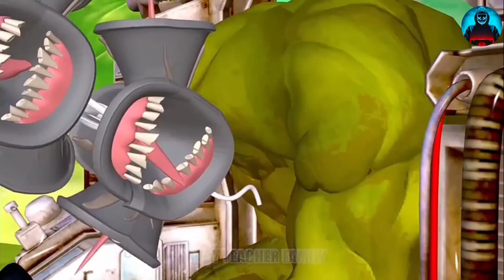Ice Scream and Siren Head vs Nickhulk and Shehulk Scary Teacher 3d Horror Tu 13 Dekh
➡️ Channel ko support karna friend  🙏

animation
nick and tani
funny
miss t scary teacher
game prank
scary teacher 3d troll
squid game
nick
coffin dancing
ice scream
hello neighbor
scary teacher 3d android
prank
ice scream 4
siren head
tani
animation gaming
huggy wuggy
red light green light
granny
game animation
tani harley quinn
nickjoker
scary stranger 3d
gameplay
cartoon
miss t vs 3 neighbor
miss t
nick love tani
funny animation
scary teacher
nick hulk
coffin dance compilation
game in real life
scary games
hero
zombie virus
candy shape challenge
ice scream horror
hero animation
nick hulk sacrifices power to save tani from zombie virus
save tani
best troll compilation games
nick hulk sacrifices power
rescue tani
love scary teacher
pinky family
scary teacher funny
ironman protect the earth
double ironman
hulkbuster
nick city
spider man
nick tani love
scary teacher animation
scary teacher love
scary teacher city
scary teacher 3d animation
scary teacher troll
monsters 1001
monster parody
monsters
all monsters attack
all monsters trevor henderson
all monsters
hulk vs.
hulk vs red hulk
hulk vs siren head
hulk vs
family hulk
all family hulk
all family hulk vs all monster
cursed thomas
scp
trevor henderson monsters
trevor henderson
head
siren
siren head robot 3d
siren head mod gameplay
siren head nightmares gameplay
siren head gameplay
play game
baldis siren 2020
siren head field
siren head ep 1
siren head vs robot 3d
scary siren horror games 3d
siren head mod: evil ghost games
siren head nightmares
siren head: horror games
banban challenge
coach pickles comeback
jumbo josh
who faster games
banban 3
coffin dance animation
couple zombie
grannyjoker
siren full head
animation challenge
helicopter rc
nick zombie has brother mario
meaning story
mario vs scary teacher
son mario
ezxy kingmo
hulk family
challenge obstacle game
choose the right doorway
choose lucky gift box
monster school
garten of banban 3
scary teacher vs garten of banban
scary teacher shorts
shorts
nick zombie
family zombie
nickhulk and nick zombie
couple prank
تنزيل لعبة scary teacher 3d مهكرة
scary teacher 3d online
troll miss t
monster jumbo josh
shehulk vs nickhulk
fun gaming animation
scary teacher 3d hile
hello neighbor 2
troll
video shorts
animation meme
boss mask
coffin dance
hulk
she hulk
zombie 2
scream
fortnite spiderman event
fortnite tier 100
fortnite spiderman mythic
how to determine
family
game toons
toons
minecraft
roblox
rainbow
characters
video games
learning
best
movie
memes
random
stories
comedy
cgi cartoons
cgi movies
classic cartoons
cgi
elementary school
school
education
animation fans
arithmetic sequence
among us
how to determine the explicit formula
funny animations
short films
shows
animated
3d
fortnite chapter 3 skins
how to spiderman fortnite
dark riddle
zombie catchers
eyes
super dark deception
horror tale 2
evil nun maze
scary stranger
bowmasters
zombie tsunami
red ball 4
nick cartoon
Scary stranger 3d
Scary teacher
siren head vs light head
PM Shri Narendra Modi holds roads..
Anurager Chowa 12 May 2023 Tod..
CHOTU DADA IMLI WALA | B IG..
GTA Parkour Fails #9
Base Secreta vs Apocalipsis de Blu..
Brother Nick Zombie Has New Sist.
Garten of Banban AMONG US ANI..
Nick Gym Broken Love - Scary Teac..
I Think | Downloaded The WRONG..
GTA 5 Parkour Fails Episode 2
GTA 5 Epic Ragdolls | SPIDERMAN.